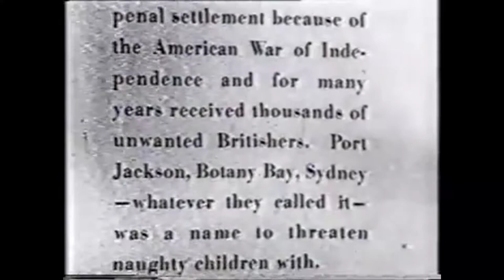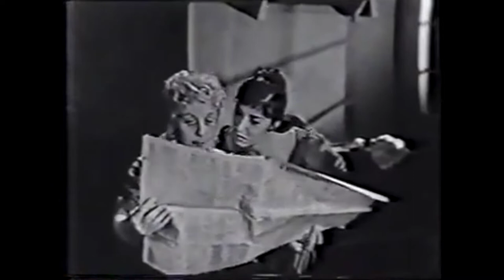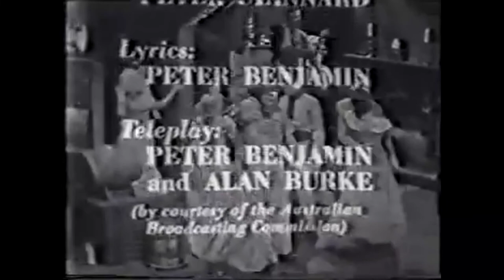PARDON MISS WESTCOTT - An Original Australian Musical, LIVE on ABC TV 1959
Very rare video of this early Australian Musical complete. A vinyl concept album was released with different cast members The first Australian musical written for television, broadcast in 1959.
 By Peter Benjamin , Alan Burke & Peter Stannard (who wrote the stage musical LOLA MONTEZ).
Starring Wendy Blacklock, Michael Cole, Queenie Ashton, Chris Christensen, Joy Hill, Nigel Lovell.
Choreography by Betty Pounder.